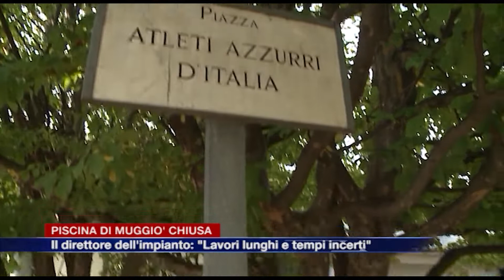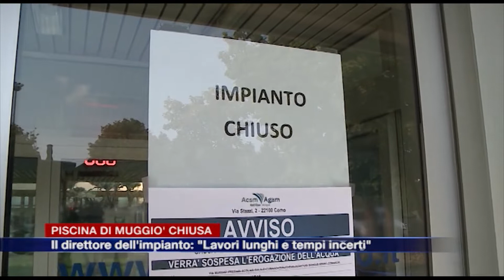Etg - Piscina di Muggiò chiusa, il direttore dell’impianto: “Lavori lunghi e tempi incerti”